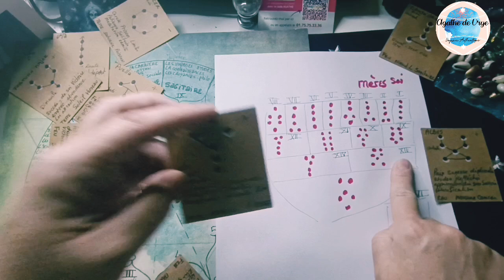la Géomancie art divinatoire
Une méthode ancestrale,la Géomancie.
Voyance Guidance Alexandre.